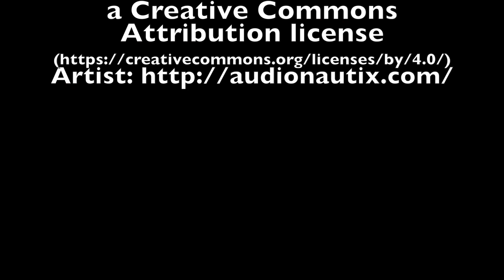WoO Annual Sale 2015 Preview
A quick walk through of the Weavers of Orlando Annual Sale, before it opens to the public!